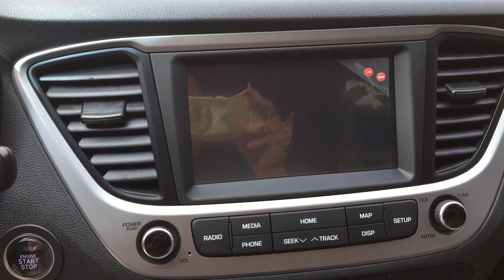Hyundai Accent 1.4 AT bản tiêu chuẩn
Hyundai accent 1.4 AT standard black version
Hyundai Accent 1.4 AT số tự động bản tiêu chuẩn